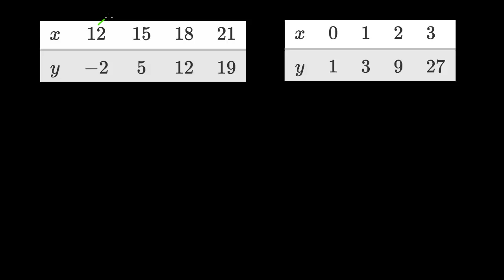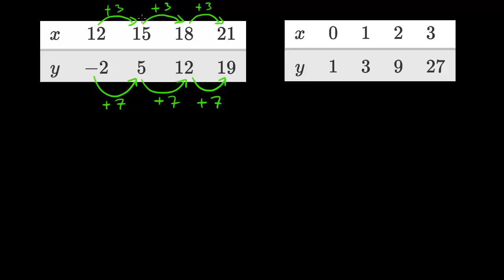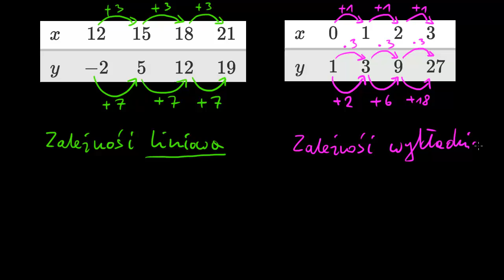Wzrost wykładniczy a wzrost liniowy